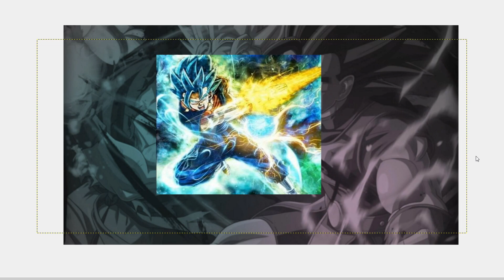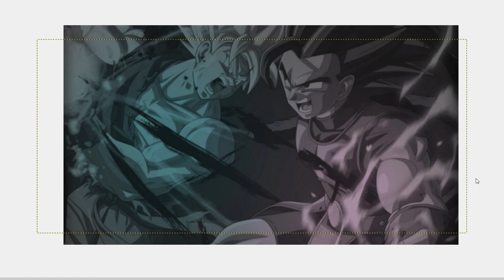DRAGON BALL LENGENDS PROXIMOS SPARKING QUE VENDRAN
INFORMACION

BATTLE ROYAL

PVP EN ACCION

VINCULAR CUENTA,MODS

MOD APK 1.34 CON MENU:subiendo...

MOD APK 1.34 SOLO COMPLETAR DESAFIOS:subiendo...

SUMMONS

CURIOSIDADES